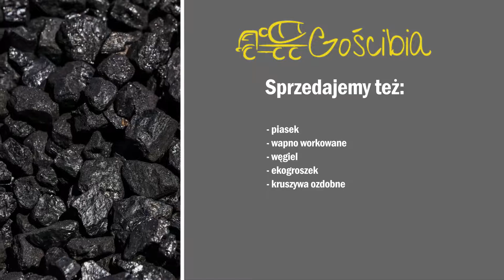Beton wyroby betonowe produkcja betonu Sułkowice Zakład Betoniarski Gościbia Zdzisław Biela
Zakład betoniarski Gościbia to firma obecna na rynku od niemal 30 lat. Jej siedziba znajduje się w Sułkowicach, a firma dostarcza swoje produkty do Myślenic i Krakowa. Podstawą firmowej oferty są betony towarowe i specjalistyczne. Dostępne są materiały do posadzek, budowy dróg, prac hydrotechnicznych, wznoszenia budynków i miejsc narażonych na działanie mrozu. Ponadto w sprzedaży znajdują się zaprawy budowlane, podbudowy, stabilizacje, cementy i wyroby betonowe z których również słynie zakład z okolic Myślenic. Asortyment tych ostatnich produktów jest bardzo szeroki i m. in. obejmuje kręgi betonowe, przepusty, płyty ażurowe i drogowe, pustaki i bloczki. Klienci z Myślenic i innych miejscowości mogą także wynająć betoniarki, ciągniki siodłowe z naczepami i inne pojazdy. Uzupełnieniem oferty jest sprzedaż opału, np. węgla i ekogroszku. Więcej informacji dotyczących działającego w powiecie myślenickim zakładu znajdą Państwo na stronie internetowej